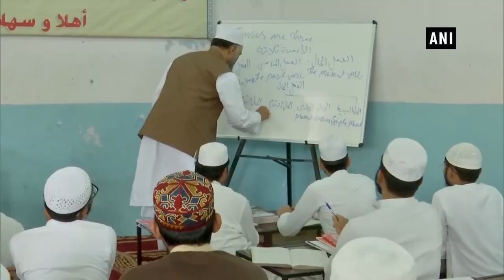Hyderabad professor provides free education, food and shelter to underprivileged children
Hyderabad (Telangana), Oct 31 (ANI): A professor in Hyderabad is offering free education, food and shelter to more than 200 children from weaker section of the society. He has been providing resources to students since last 10 years. Professor, Jahangir, speaking to ANI said, “Knowledge is power.